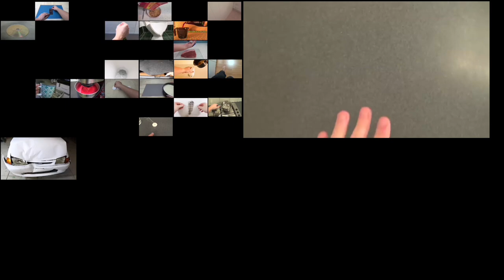Up To Faster 60parison To HowToBasic